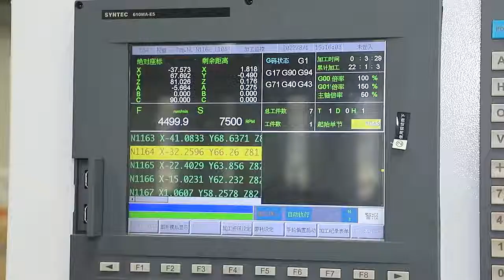5 Axis CNC Router AKM1325-5A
The 5 axis cnc router is good at processing methods such as space surface processing, special-shaped processing.